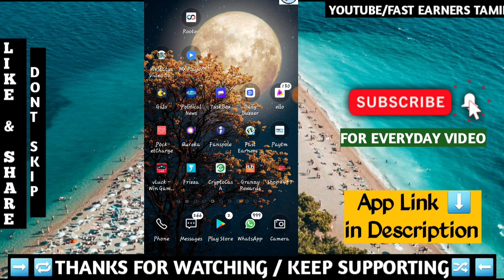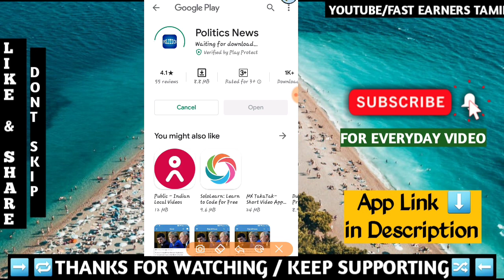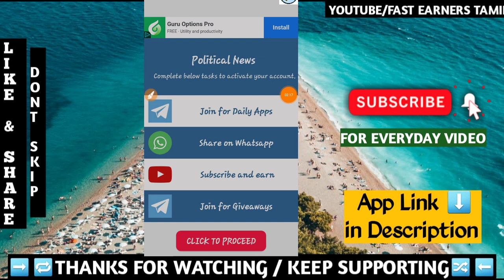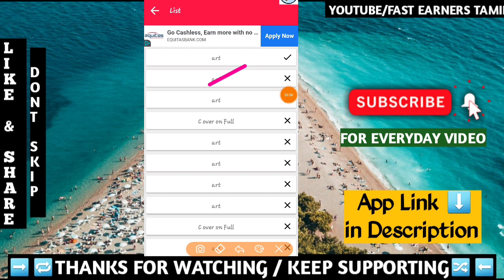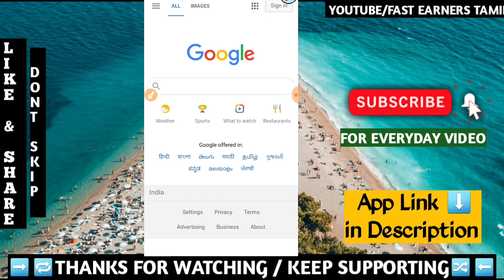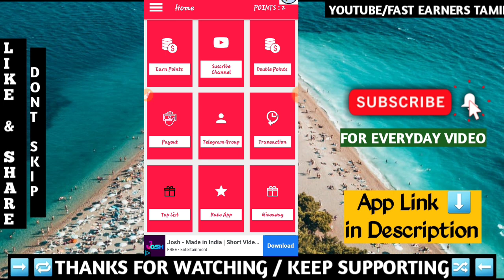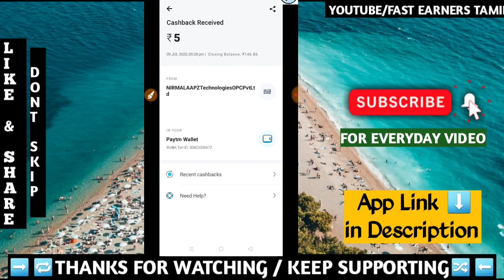New self earning app 2020 in tamil| ₹5 + ₹5 earn money app tamil| fast earners tamil|paytm cash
New self earning app 2020|₹5 + ₹5 earn money app tamil| fast earners tamil | paytm cash

TAKE ONLY 2 PAYMENTS & UNINSTALL APP

App link - Get true Points by using my Refer Code : LI2WSE

Refer Code - LI2WSE

Per refer - 0.50 rs

100% PAYMENT GIVING ... I WILL BE SHOW MY PAYMENT PROOF IN TELEGRAM CHANNEL DONT MISS IT

Important Videos-